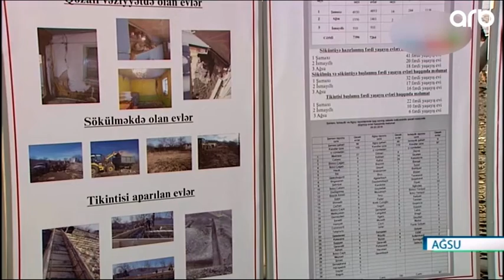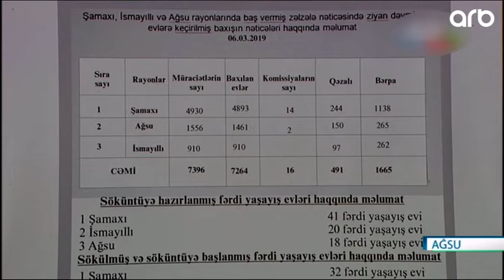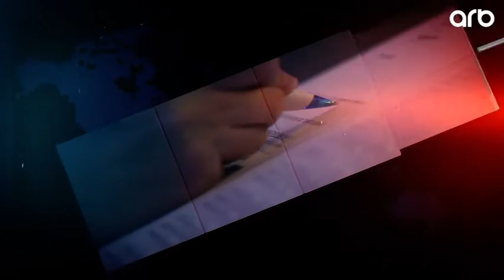GUNE BAXIS - 07.03.2019 - ARB TV